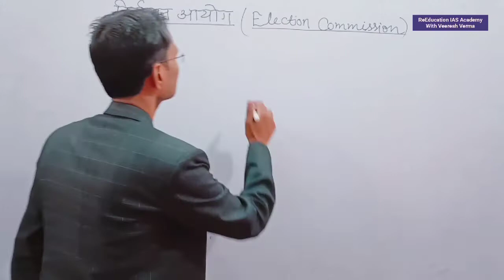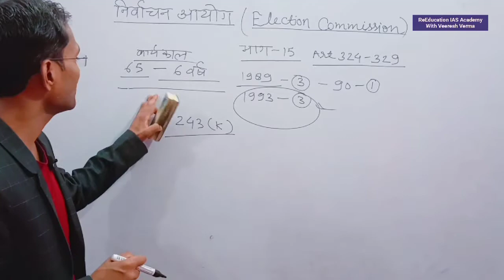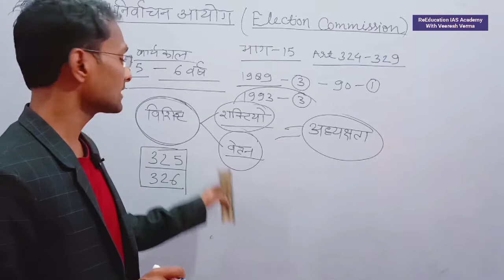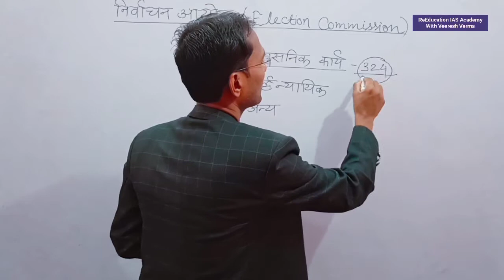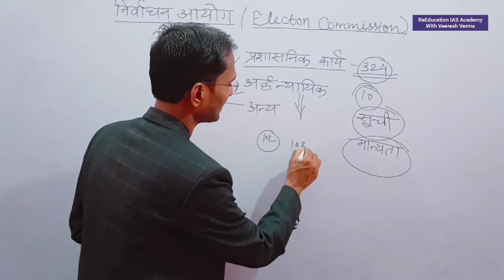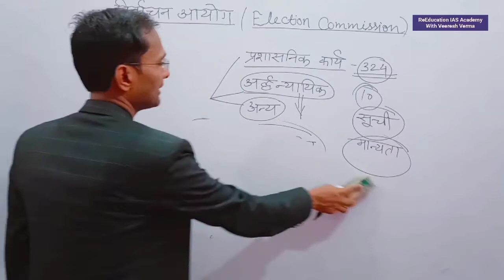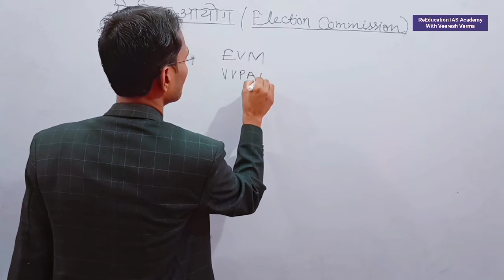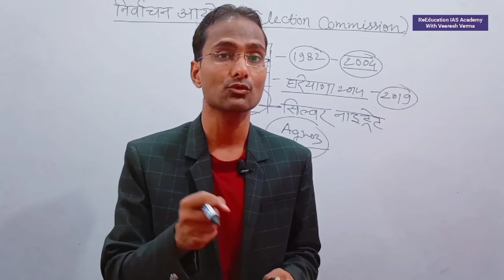UPSSSC PET|निर्वाचन आयोग|Election Commission of India|फटाफट वीडियो-कहीं देर न हो जाये By Veeresh sir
About The Video:- ReEducation IAS Academy Channel के माध्यम से प्रस्तुत इस वीडियो UPSSSC PET|निर्वाचन आयोग|Election Commission of India|फटाफट वीडियो-कहीं देर न हो जाये By Veeresh sir